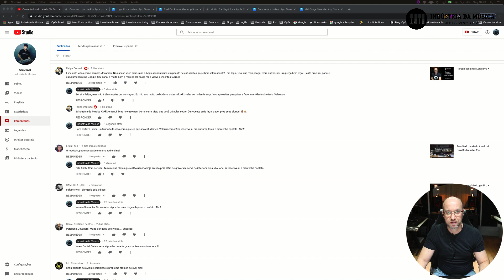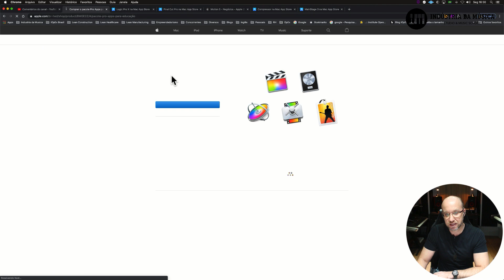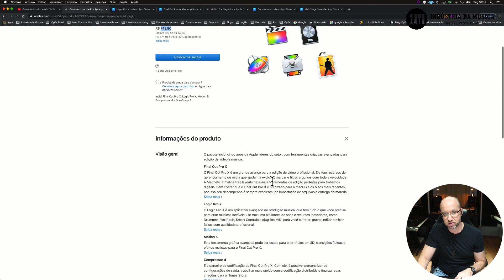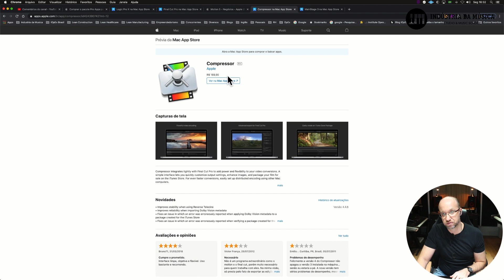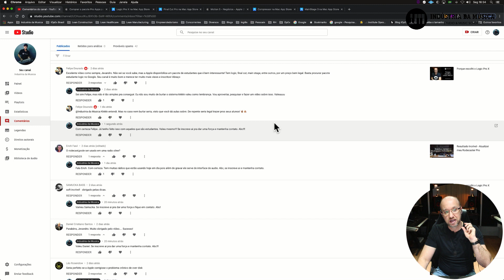Dica Premium - Pacote Apple com 68% de desconto!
📲 Baixe agora mesmo o meu mais novo EBOOK:
As 5 Etapas para se tornar um Produtor Musical Profissional:

Ola Pessoal 🙋🏼‍♂️

Todos nós queremos, de uma forma ou de outra, ser bem sucedidos com a música, não é mesmo?

Mas nem todo mundo consegue, ou a maioria das pessoas realmente tem dificuldade de VIVER DA MUSICA e poder ser bem sucedido com ela.

Sabemos que não é nada fácil. Dá trabalho, leva tempo, mas é possível. Basta você aprender as coisas certas e coloca-las em prática.

Neste video eu trago pra você 7 dicas que eu acredito serem ESSENCIAIS para aqueles que desejam ser bem sucedidos no mercado da musica, independente do estilo ou se você é um cantor, tem dupla, é um DJ, tem um Home Studio, um Podcast, uma rádio, enfim, o conceito se aplica a todos.

Então assista ai ao video até o final e me diga o que achou.

E se você quiser conhecer mais sobre a Indústria da Música, os Cursos online e presenciais ou sobre o Processo de Mentoria Consultiva acesse:

Um grande abraço e até o próximo video.

Jevandro Barros.